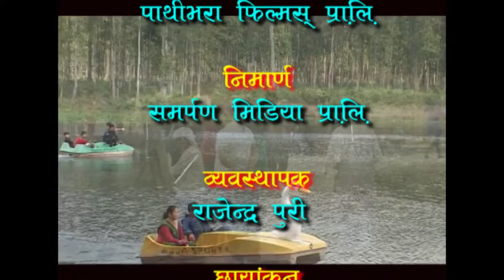Betini Simsar, Mangalbare | Short Description | Samarpan Media Pvt. Ltd.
अधिकार सम्पन्न बागमती सभ्यता एकीकृत विकास समितिको लागि

उद्घोषण : अनिता बिन्दु
छायांकन : पवन कार्की
सम्पादन : मिना यादब
लेखन तथा निर्देशन : नेत्रप्रसाद न्यौपाने
Script Writer/ Director : Netra Pd. Neupane
निर्माण : समर्पण मिडिया प्रा.लि.